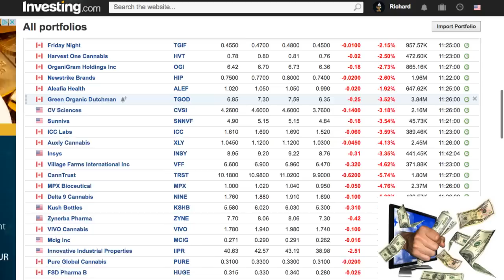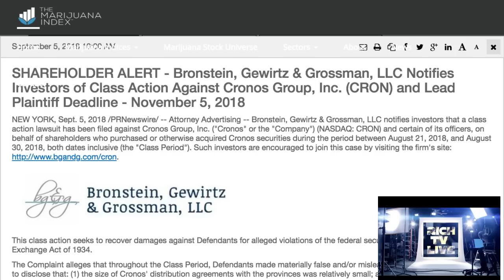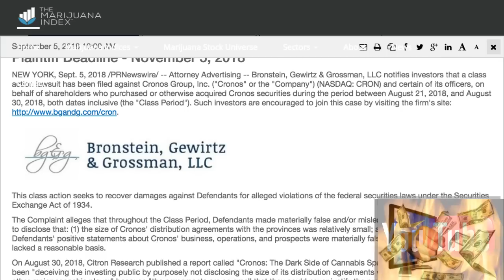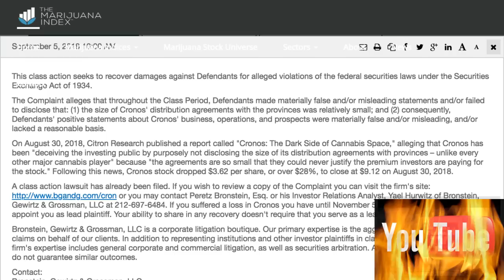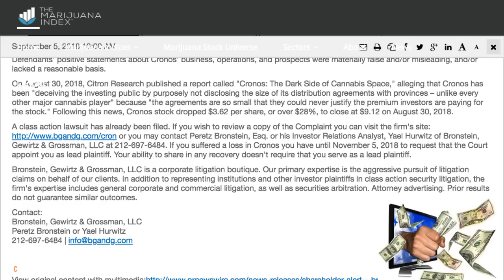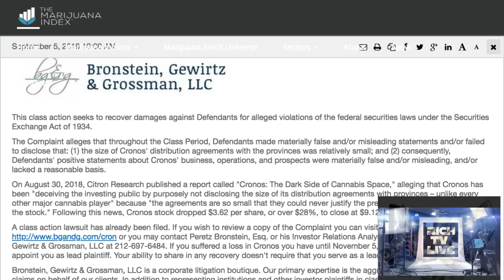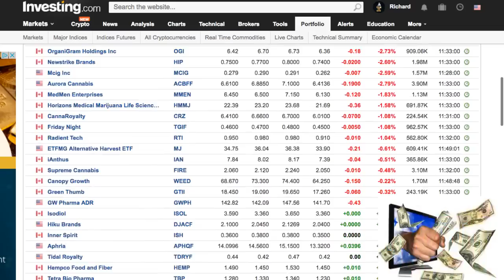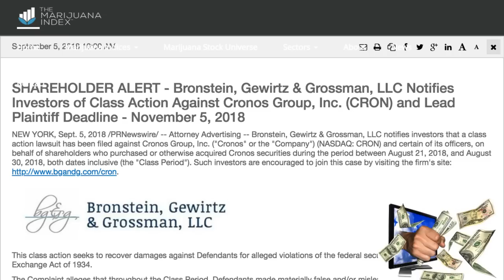Want to know why the Cannabis Stocks are RED Today?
Want to know why the Cannabis Stocks are RED Today? - September 5, 2018 - RICH TV LIVE - Today I identify why the Cannabis Sector is in the RED.